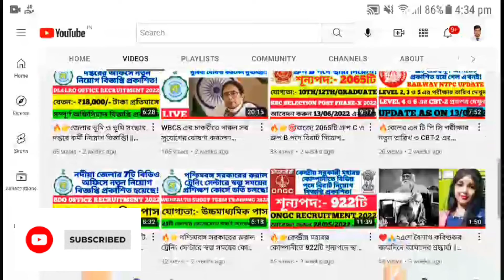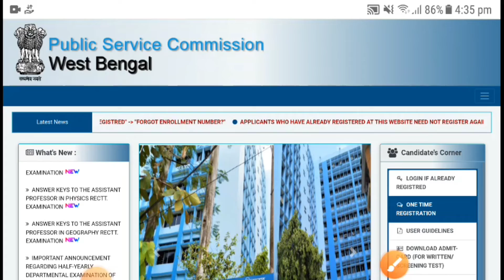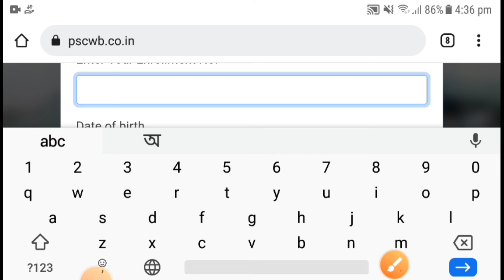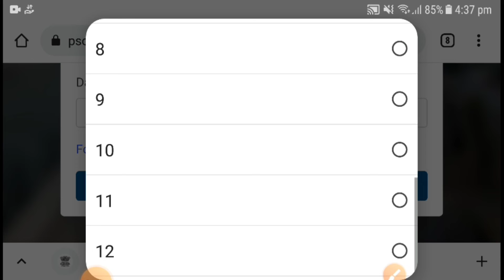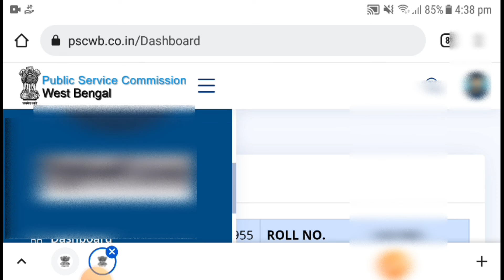✅📌🔥WBCS 2022 PRELI ADMIT STEP BY STEP DOWNLOAD PROCESS || 👉WBCS পরীক্ষার ADMIT ডাউনলোড করুন এইভাবে!